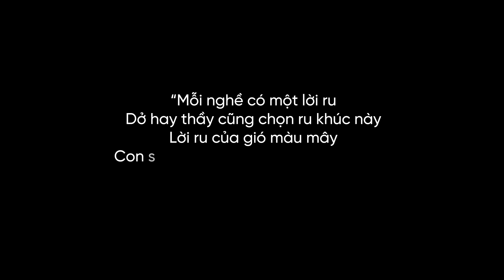Tập đoàn Themphaco Chúc mừng 20.11 - ngày Nhà giáo Việt Nam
Nhân dịp ngày nhà giáo Việt Nam tập đoàn Themphaco gửi lời chúc các thầy cô mạnh khoẻ, vui vẻ , hạnh phúc !
Đặc biệt không thể quên gửi tới người thầy vĩ đại của tập đoàn là Chủ Tịch Thêm Nguyễn và các chuyên gia đào tạo của Themphaco
🌟 Họ không được gọi là cô giáo , nhưng vẫn luôn truyền dạy kiến thức cho hàng ngàn thành viên trong hệ thống Bà Thông
🌟 Những người không cầm phấn đứng bảng - Nhưng CẦM BÚT ĐỨNG GIẢNG ♥️
🌟 Họ cũng là 1 nghề chia sẻ giá trị, giúp đỡ mọi người, thậm chí làn bao gia đình ngày càng hạnh phúc hơn !
Tri ân nhà giáo Việt Nam tập đoàn Themphaco cũng cho ra mắt bộ quà tặng 20.11 với giá cực kì ưu đãi. Mỗi món quà như tấm lòng, tình yêu thương của những người học trò gửi gắm đến người thầy cô kính yêu của mình. Cảm ơn những người thầy, người cô đã dìu dắt chúng con lên người.